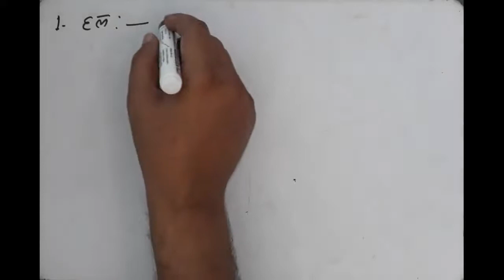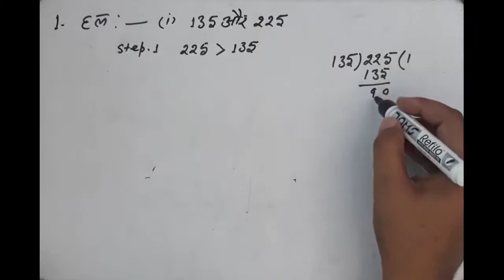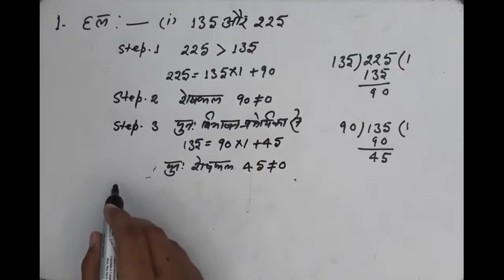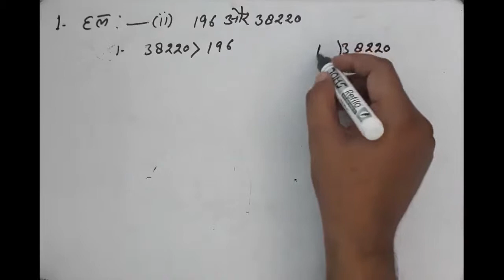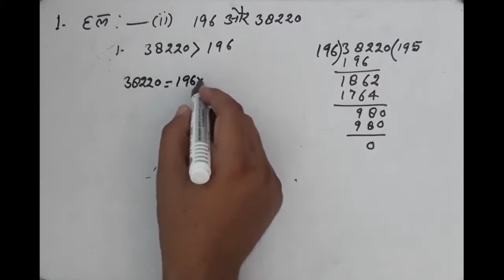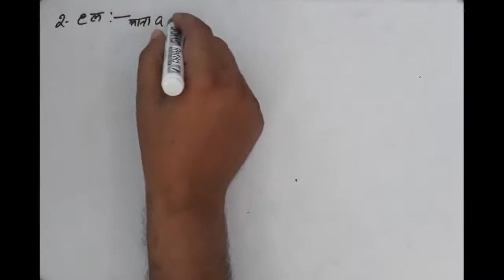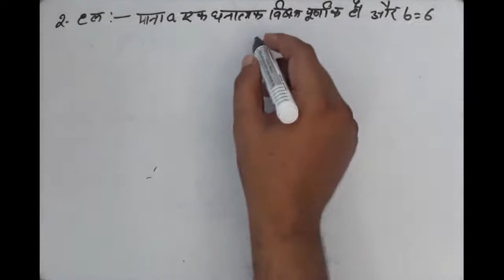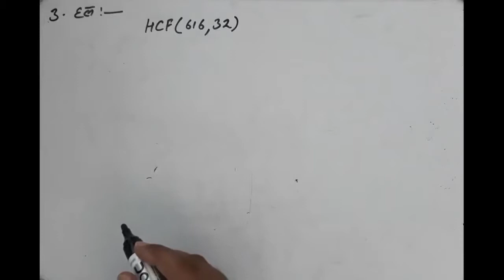कक्षा -10 गणित एन सी ई आर टी अभ्यास प्रश्न प्रश्नावली - 1.1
edu arbor प्रश्नावली 1.1 के तीसरे पार्ट में 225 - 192=23 लिख दिया गया है जो गलत है इसे 33 होना चाहिए इसे लिख कर आगे हल कर ले इस प्रकार 867 तथा 225 का एचसीएफ 3 आएगा ।edu
Chetan Singh